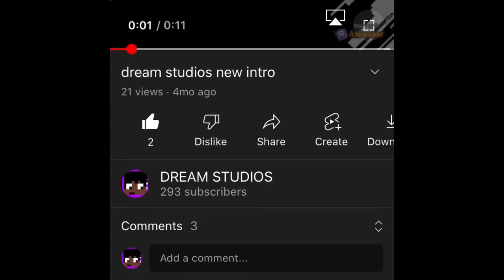(A DS MOVIE) The Van